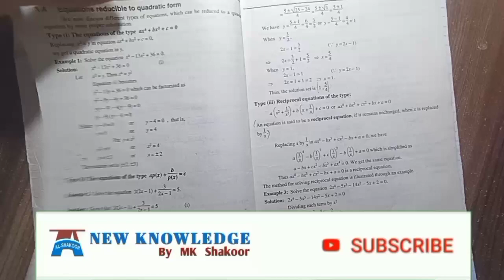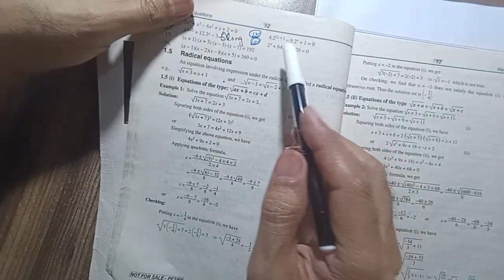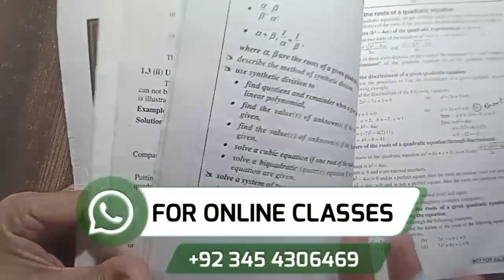Lec 25 math10 Ex 1.3 Q2 | math 10th class chapter 1 | equation reducible to quadratic equation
Lectures links for all chapters

10th class math science group notes
10th class math science group
10th class math science
10th class ka math science
10 class ka math science
Online mathematics lectures 10th class
10th class mathematics
Math 10th class important question
Math 10th class important definitions
Math 10th class important exercises
Math 10th class important guess
Math 10th class guess papers
Math 10th class guess papers for annual exams
Math important question Class 10
Math important definitions Class 10
Math important exercises Class 10
Math important guess Class 10
Math guess papers Class 10
Math guess papers Class 10 for annual exams
Math class 10 important question
Math class 10 important definitions
Math class 10 important exercises
Math class 10 important guess
Math class 10 guess papers
Math class 10 guess papers for annual exams

10th class math science group notes
10th class math science group
10th class math science
10th class ka math science
10 class ka math science
Online mathematics science lectures 10th class
10th class mathematics science
Math science 10th class guess papers for annual exams
Math science important question Class 10
Math science important definitions Class 10
Math science important exercises Class 10
Math science important guess Class 10
Math science guess papers Class 10
Math science guess papers Class 10 for annual exams
Math science class 10 important question
Math science class 10 important definitions
Math science class 10 important exercises
Math science class 10 important guess
Math science class 10 guess papers
Math science class 10 guess papers for annual exams

10 class math chapter No 1
10 class maths chapter No 1
10 class mathematics chapter No 1
10th class math chapter No 1
10th class maths chapter No 1
10th class mathematics chapter No 1
Class 10 math chapter No 1
Class 10 maths chapter No 1
Class 10 mathematics chapter No 1
Class 10th math chapter No 1
Class 10th maths chapter No 1
Class 10th mathematics chapter No 1